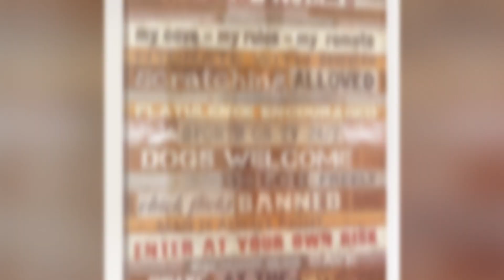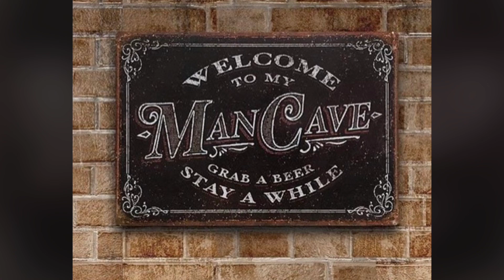ManCave Mountain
Great products, furniture, decorating ideas, and concepts for your man cave or den. Everything from wall clocks to barware, lighting, sports, movie collectibles, posters, custom signage, billiards, gaming, and other forms of entertainment.